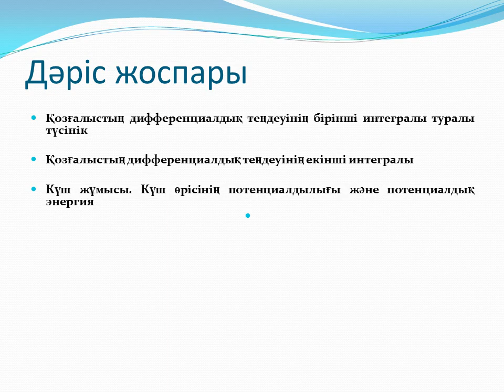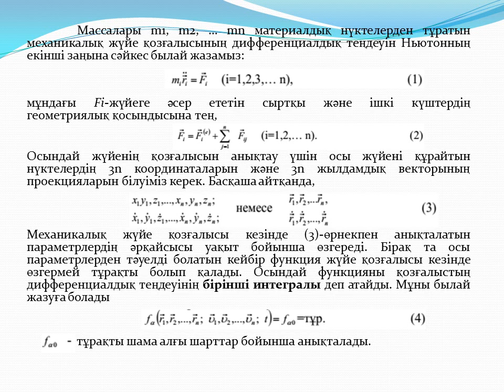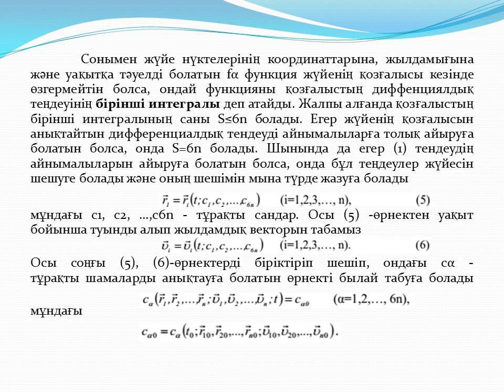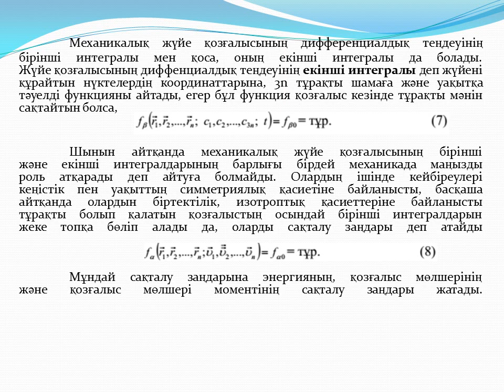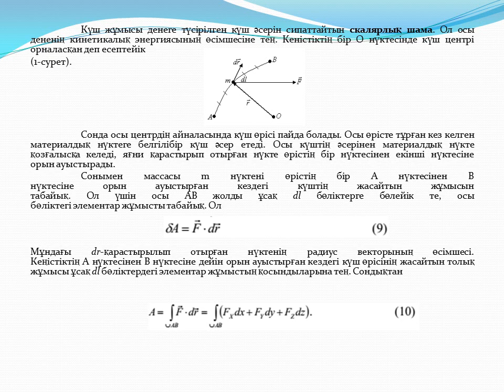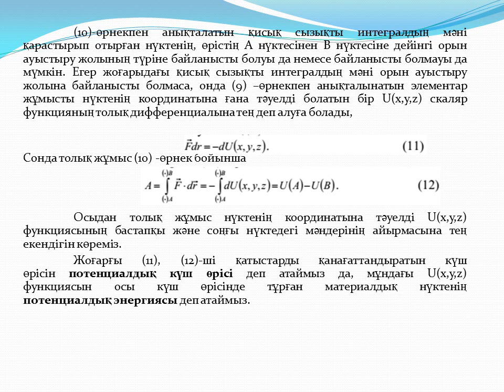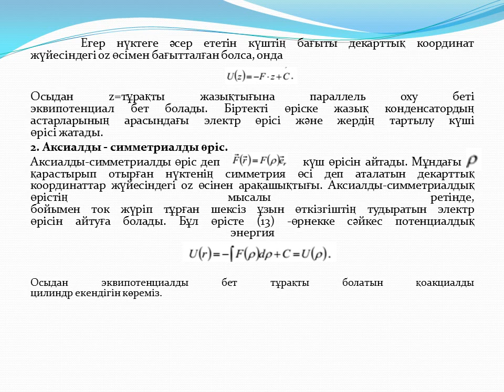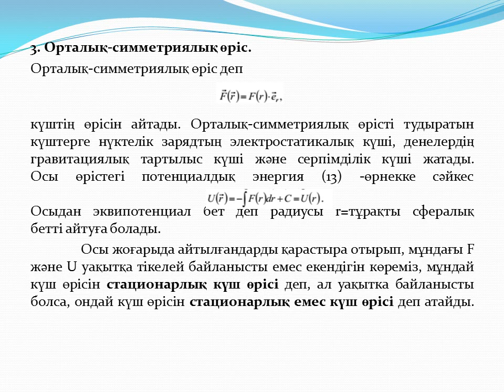10 дәріс теор мех